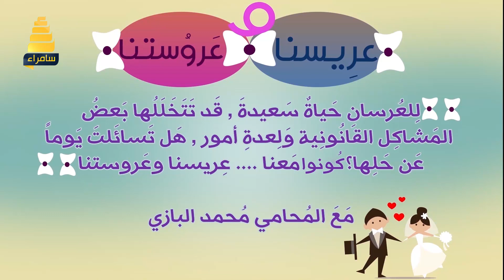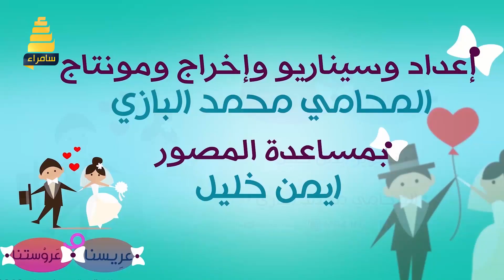عروسنا وعريستنا مع محمد البازي (عدم موافقة الزوجة الأولى الزواج بالثانية)